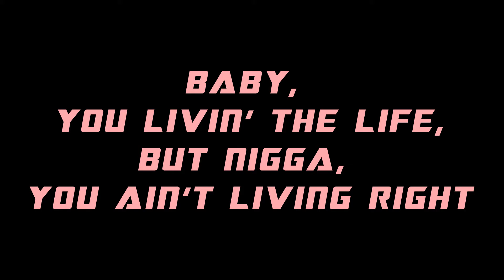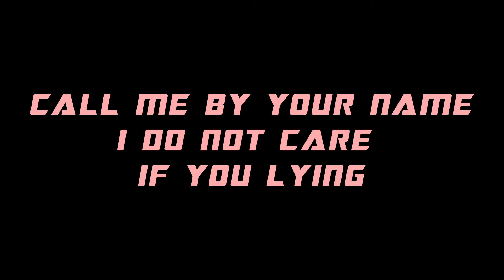Lil Nas X - MONTERO (Lyric)